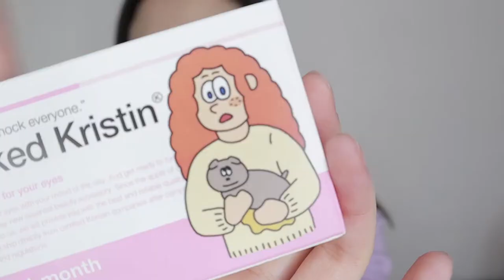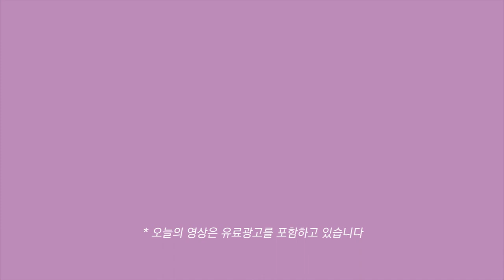🤢민감피부🤢 보호하는 스킨케어+베이스루틴(초간단 쿨톤메이크업까지🦄)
| 𝙥𝙧𝙤𝙙𝙪𝙘𝙩 |

하파크리스틴 쇼크드 크리스틴 그린 (한 달 착용)
HAPAKRISTIN shocked kristin_ green (1 month)

닥터올가 태초 알로블루배리어 토너
DR.ORGA taicho alo-blue barrier toner

셀퓨전씨 레이저 리쥬버네이션 앰플 (레이저앰플) 30ml
CELLFUSIONC laser rejuvenation ampoule 30ml

셀퓨전씨 레이저 리쥬버네이션 크림 (레이저크림) 50ml
CELLFUSIONC laser rejuvenation cream 50ml

셀퓨전씨 레이저 썬스크린 (선크림) 50ml
CELLFUSIONC laser sunscreen 50ml

셀퓨전씨 스킨 블레미쉬 밤 인텐시브 (스킨비비) 40ml
CELLFUSIONC skin blemish balm intensive 40ml

클리오 프로아이팔레트 06 스트리트 파스텔
CLIO pro eye palette 06 street pastel

플라리아 시리얼 브러쉬 62번
FLARIA si:real brush 62

슈에무라 하드 포뮬라 실브라운
SHUEMURA hard formula seal brown

피카소 뷰러
PICASSO eyelash curler

아리따움 리얼 래쉬 픽서
ARITAUM real lash fixer

프로에잇청담 스테이온 젤 라이너 02 브라운
PRO8CHEONGDAM stay on gel liner 02 brown

잉글롯 31T 브러쉬
INGLOT 31T brush

어뮤즈 소프트 크림치크 10호 / 50호
AMUSE soft cream cheek 10 sprinkles / 50 berry

투쿨포스쿨 태그 레이지레드 마스카라
TOOCOOLFORSCHOOL tag lazy red mascara

클리오 루즈힐 16 핑크셰이크
CLIO rouge heel 16 pink shake

클리오 매드매트립 21 캔디로지
CLIO mad matte lip 21 candyrosy

| 𝙛𝙤𝙡𝙡𝙤𝙬 𝙢𝙚 |

𝙽𝙰𝚅𝙴𝚁 𝚃𝚅
𝚑𝚝𝚝𝚙𝚜://𝚝𝚟.𝚗𝚊𝚟𝚎𝚛.𝚌𝚘𝚖/𝚠𝚑𝚘𝚣𝚖𝚊𝚔𝚎𝚞𝚙